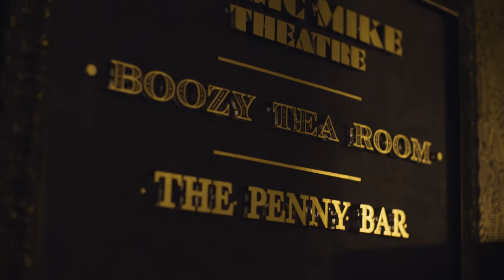Magic Mike Live - Experience Trailer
Experience Magic Mike Live at the Hippodrome Casino